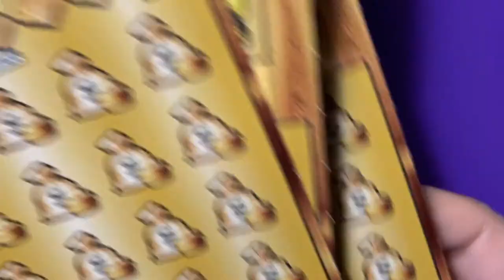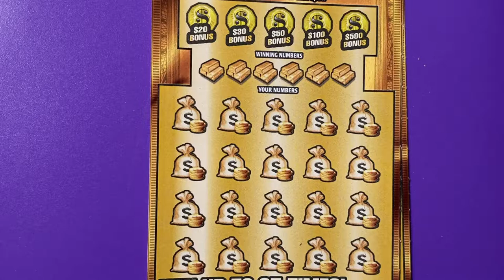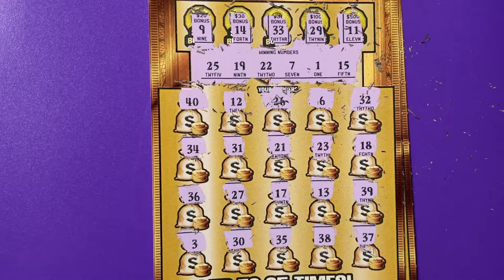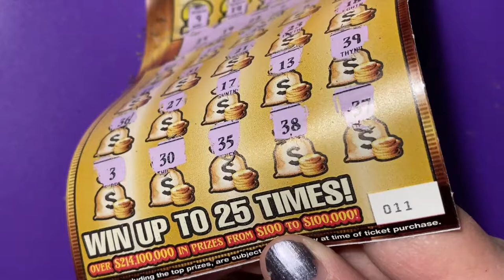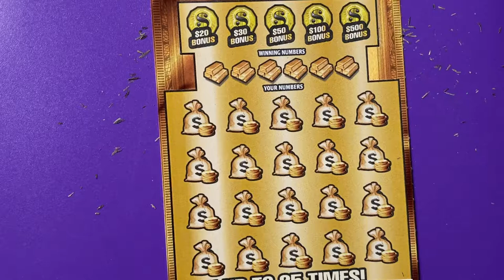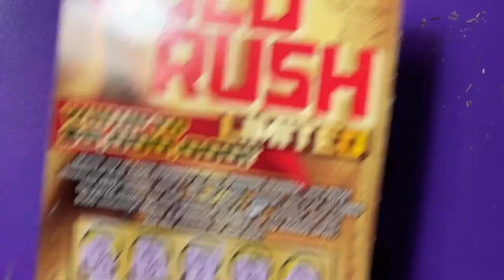3 GOLD RUSH LIMITED TICKETS!